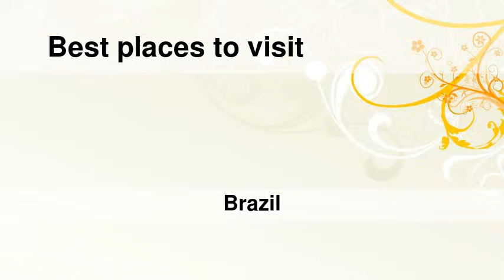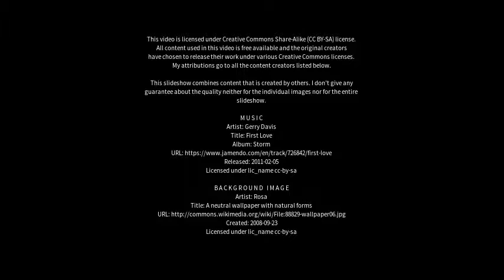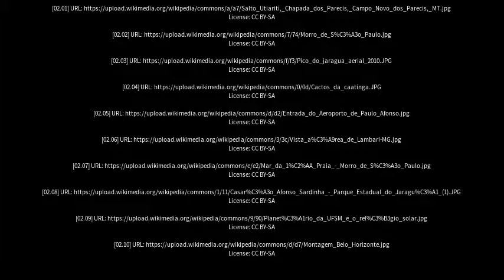Best places to visit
Best places to visit - Paulo Afonso (Brazil) Best places to visit - Slideshows from all over the world - City trips, nature pictures, etc.